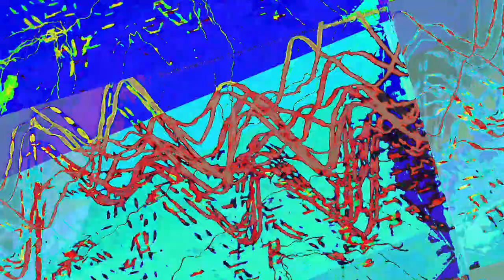[EPILEPSY WARNING] Movie 23 06 16 17h41m34s